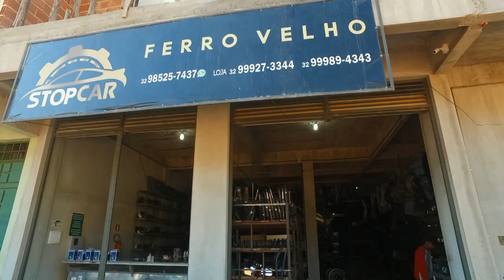STOPCAR FERRO VELHO - FERVEDOURO 2019